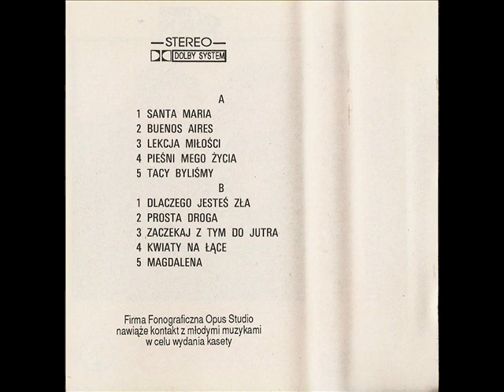Kaprys - Zaczekaj Z Tym Do Jutra [Kaprys 2 cz (Opus Studio)] (Disco-Polo Biesiada)